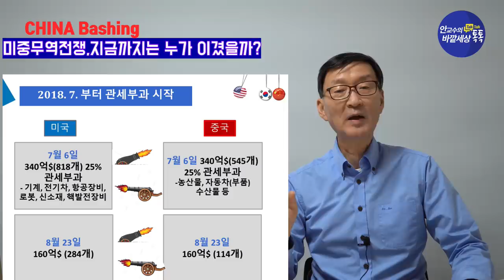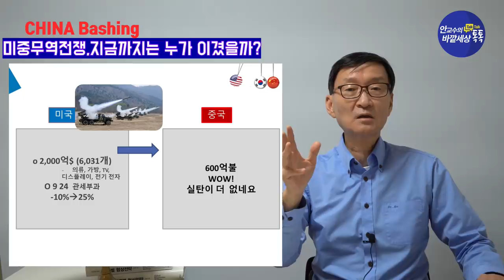왜 미국이 지금까지는 중국과의 무역전쟁에서 항상 졌을까? 왜 한국과 일본은 통상과 무역에서 미국에 강하게 대들지 못했을까?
날로 교만해지는 중국 후려치기